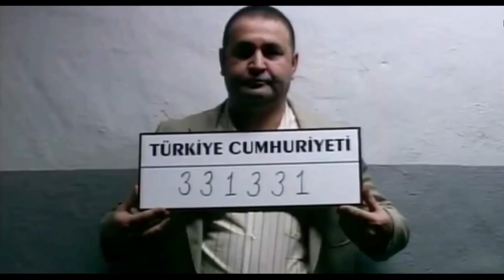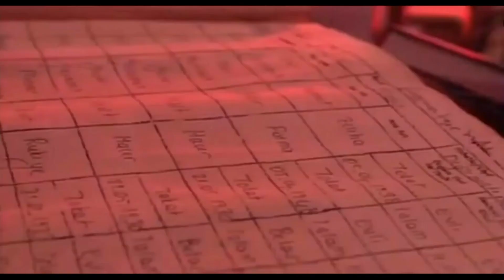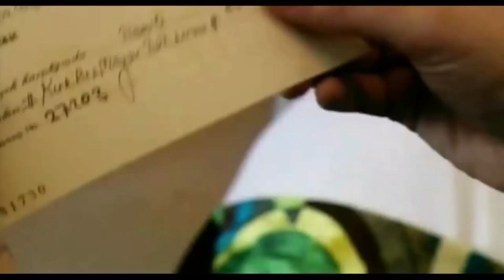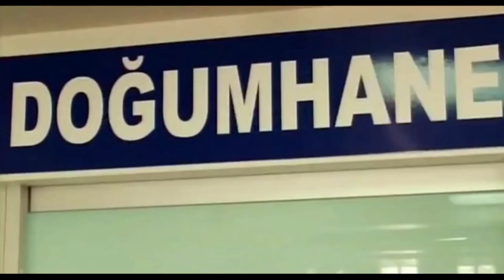Yaşar Ne Yaşar Ne Yaşamaz -- FULL İzle ( Şafak Sezer ve Tarık Mengüç )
Başrollerde Şafak Sezer, Sıla Çetindağ, Turgay Tanülkü , Tarık Mengüç ve Necmi Yapıcı gibi oyuncuların yer aldığı, Aziz Nesin' in aynı adlı eserinden sinemaya uyarlanmış 2008 yapımı bir TV filmidir.